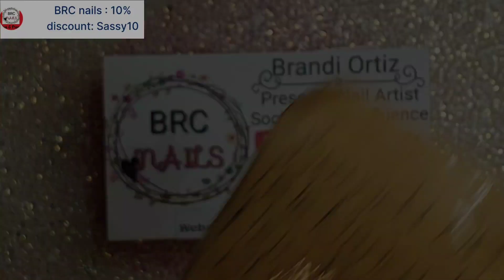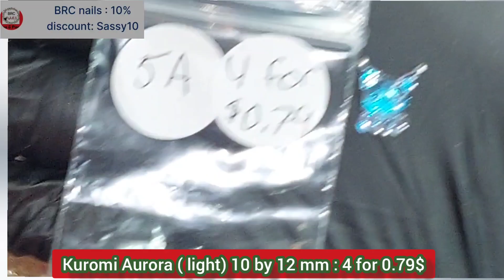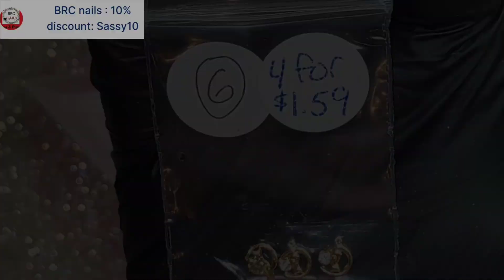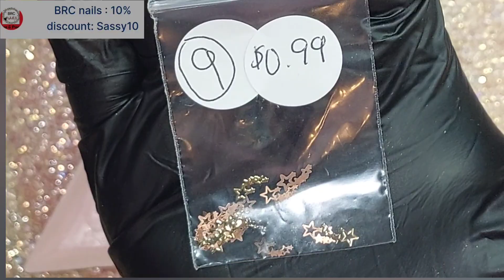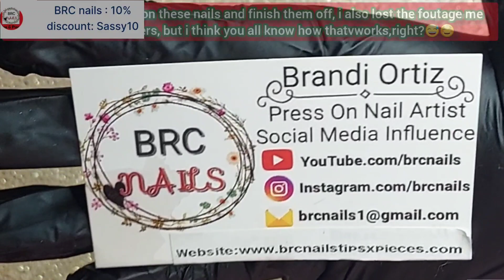brc Nails haul,some winternailart and...a 25 € GIVEWAY (CLOSED!!)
welcome back to this new video,

- each order placed on brc nails her webshop gets 1 entry for every 5 $ spend not including shipping!!!

( make sure mention : brc giveway

 $brcnails

 also with the orders is the rule : eacht 5$ is 1 entry , for example  when your order is 25$ than you will get 5 entry's in this giveway 👍💗

please help me to save @BRCNails  ?🙏

- divine spark-a-ly creations

- brc nails

_eboneeplushcreations

-handolly

- makartt

-Aimeili

- oomynails ( presson nails)

-modelones

-born pretty

-tobe glam

_Thenailjunkie

🛑We love to review products on my YouTube channel sassyfantasy,
So do you like to review us your products please email to :

also folow my  Instagram page : sassyfantasy

🛑Do you like to suport my channel?
if you like to suport us,you can do this now on my PayPal acount 👍

Edited by YouCut You can now also watch my video's on : Odysee
Click here to folow me on odysee :